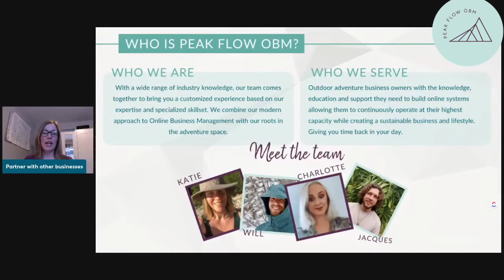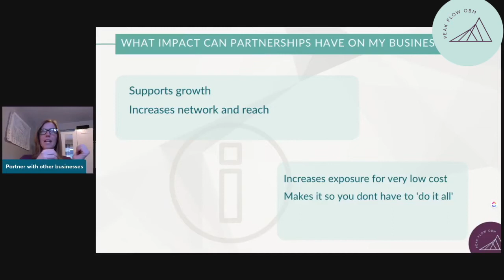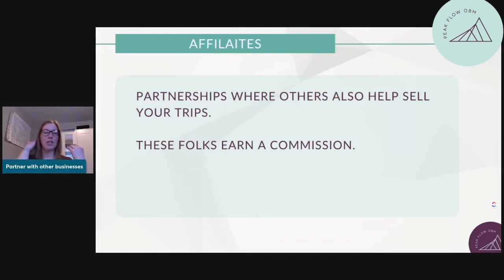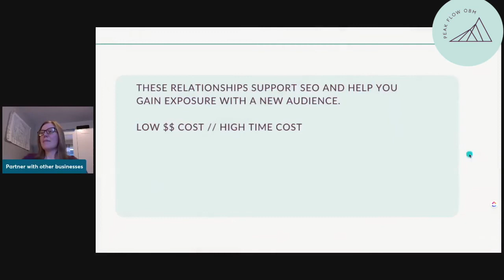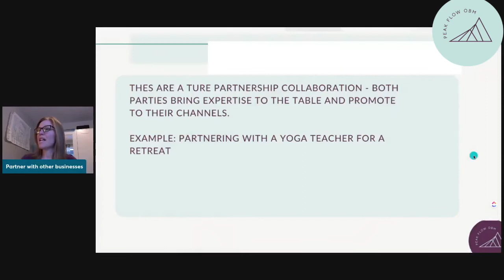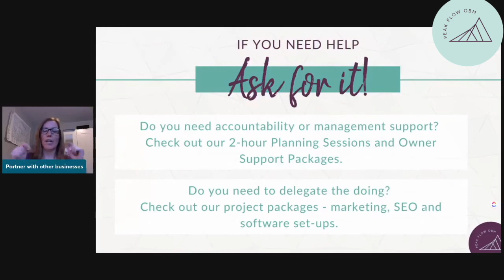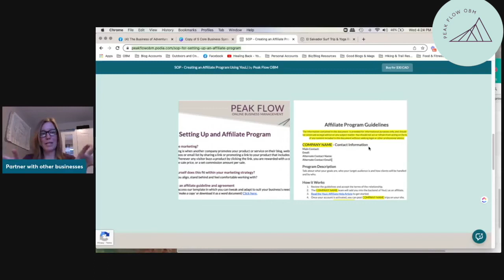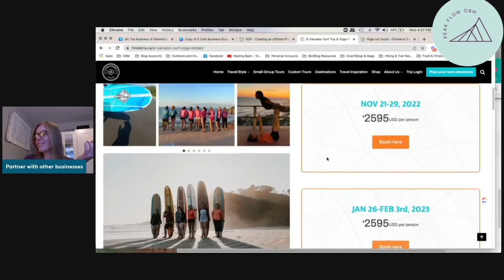How To Partner With Other Businesses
Our most recent live session discussing how best to partner with other businesses in the travel space.